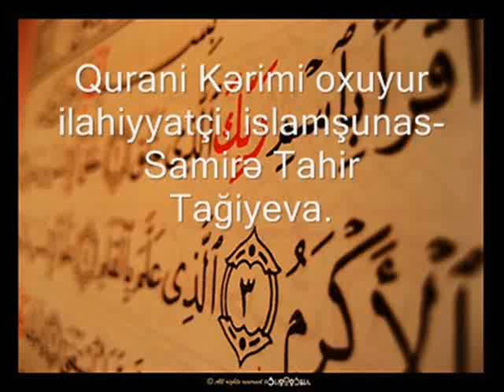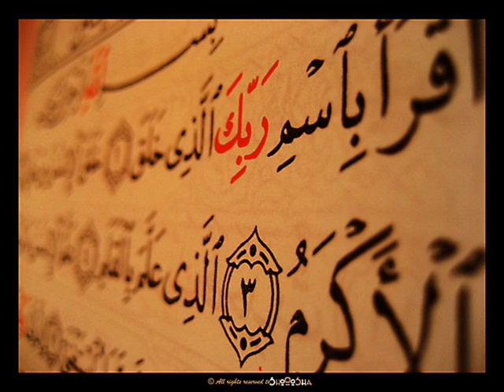Qurani Kərim azərbaycan dilində.17 cuz